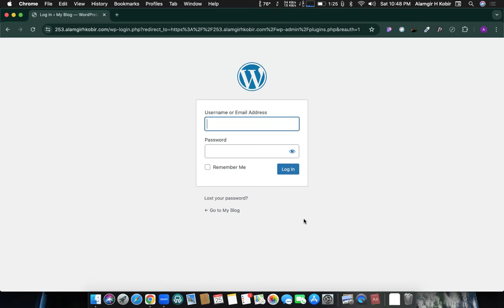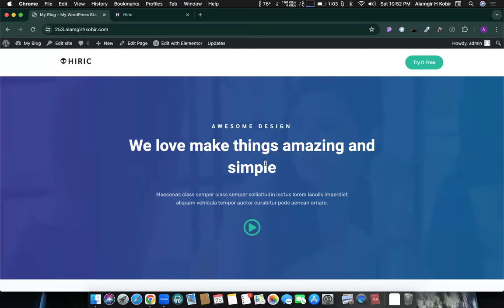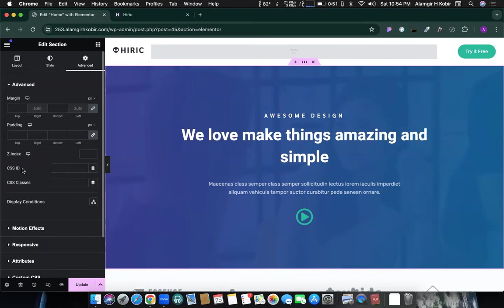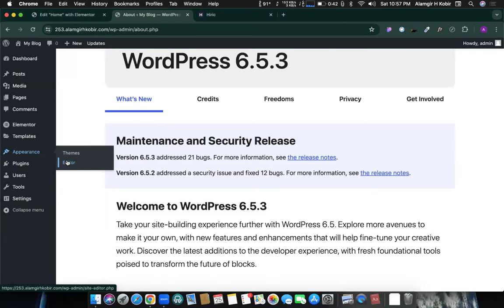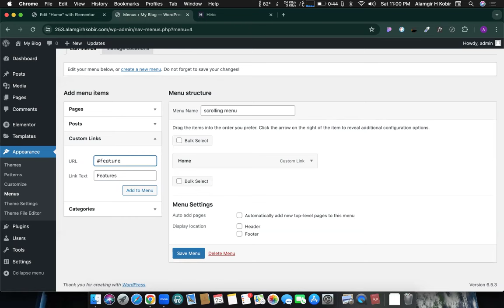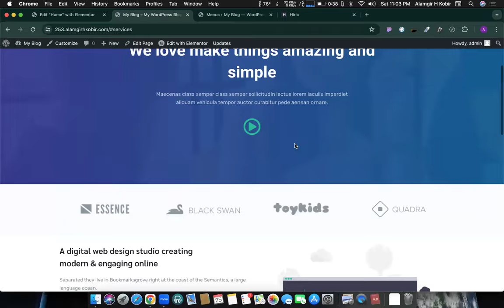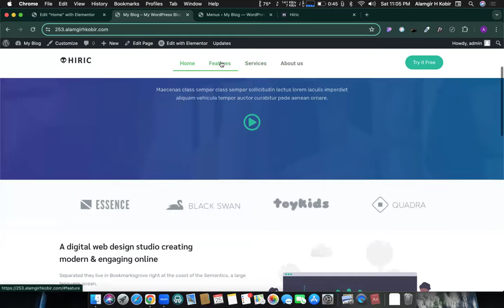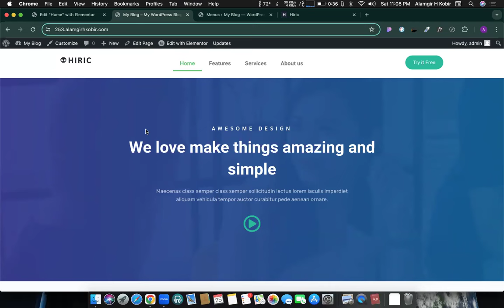Scrolling menu design using Elementor || Alamgir H Kobir